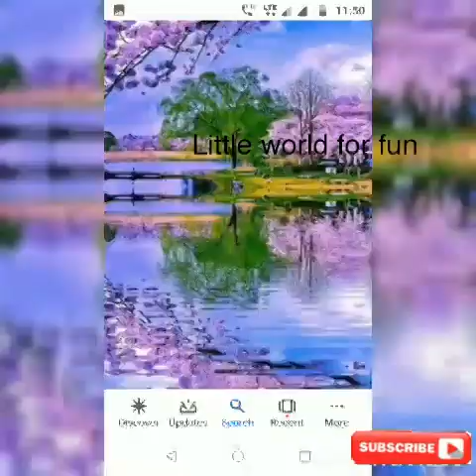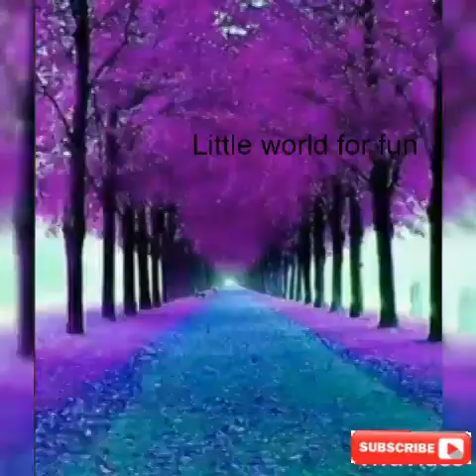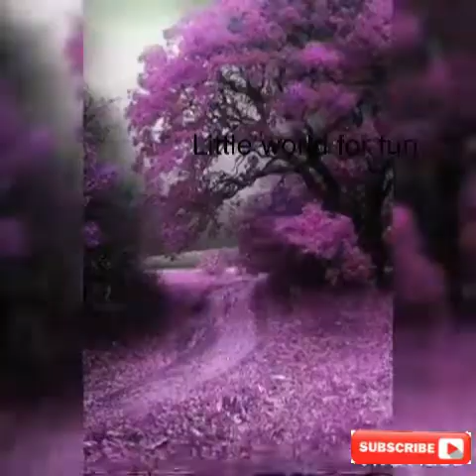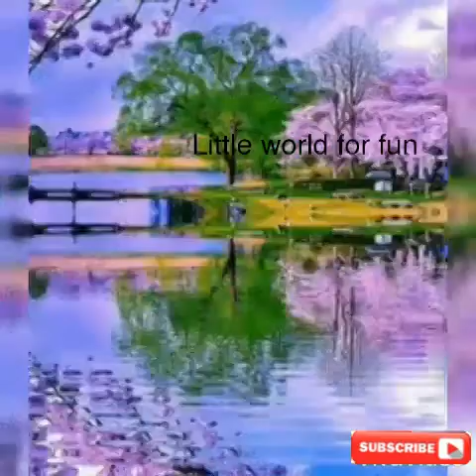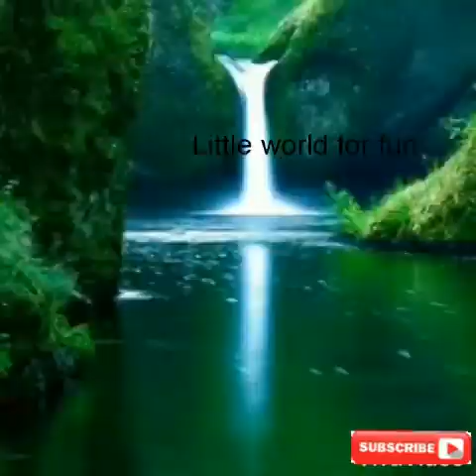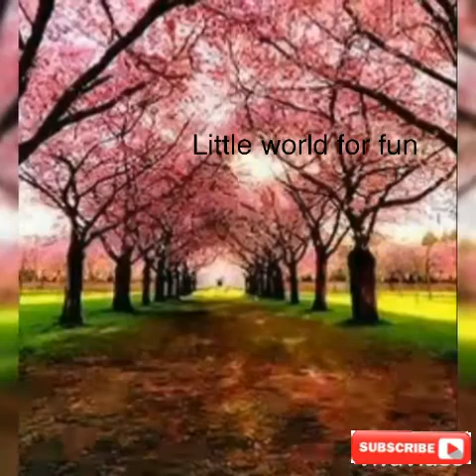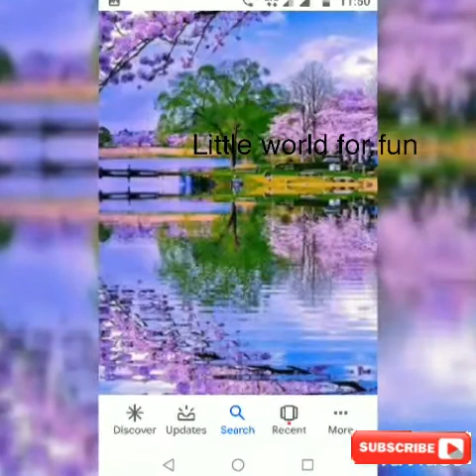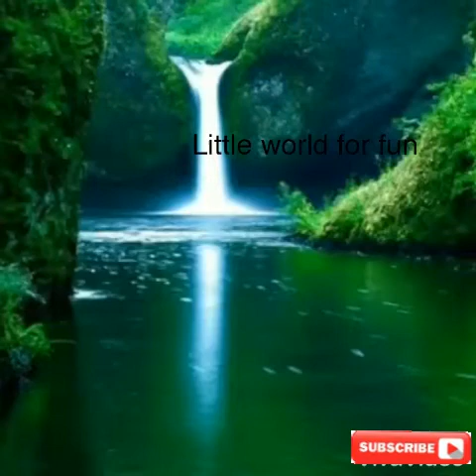You tube free music ☺️